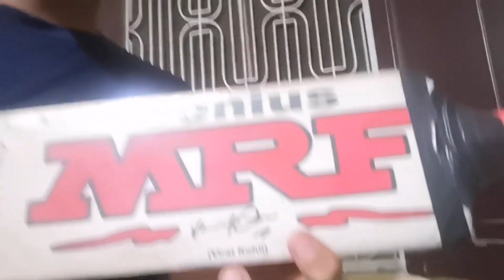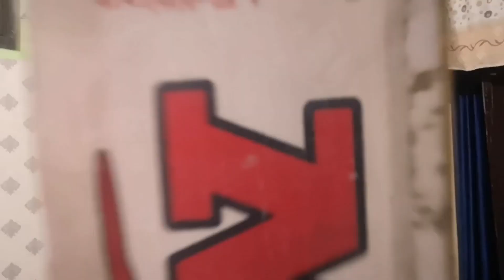vlog start from my first vlog location || affan Qureshi vlog ||#109